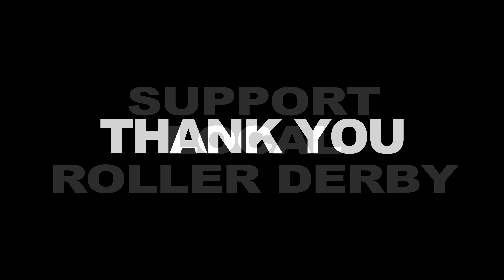Our Derby - EP 04 - Gut Her Gidget of Infinity Roller Derby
Our Derby Episode 04 Gut Her Gidget

Hey there I know I was talking about releasing a movie on this but everytime that I started editing it I could not chop it up because it was like deleting a part of the person(s) in the interview. So this is what I came up with, it's "Our Derby" and it is important to me.

Get to know "Our Derby" this weeks episode is with Infinity Roller Derbys very own Gut Her Gidget!

Michael